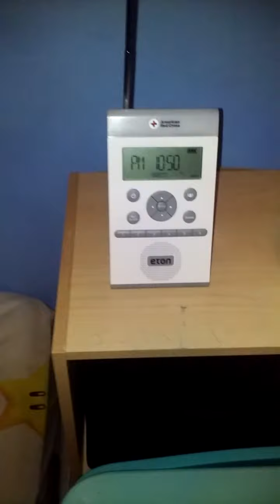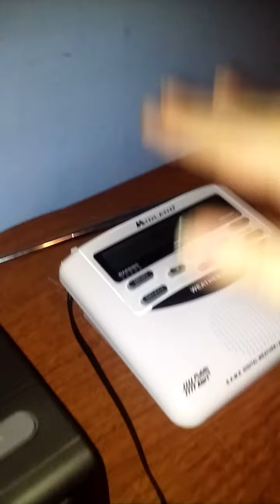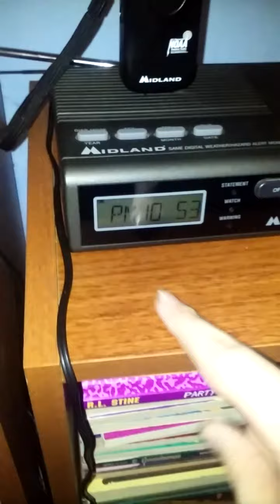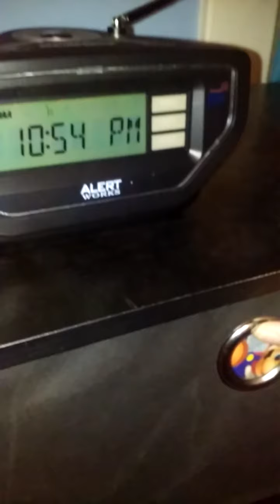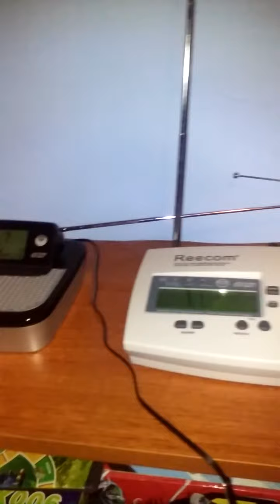I'm Getting 2 More Radios (Again)